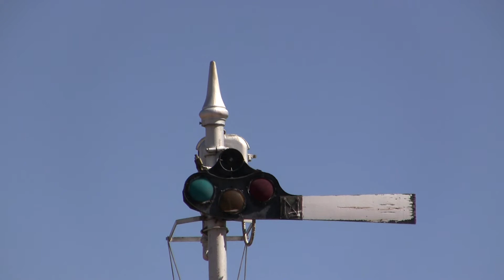New Mexico Semaphores-Black Willow ranch 746.2, White blade.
The Raton pass line only has two trains a day. Amtrak going South and Amtrak going north. Here we see Amtrak heading South cutting through Black Willow ranch on it's way to Las Vegas, NM. Not too many white blades on this route. The white blade semaphores make it easier for the engineer to see. These semaphores have been removed. Video taken March, 2012.